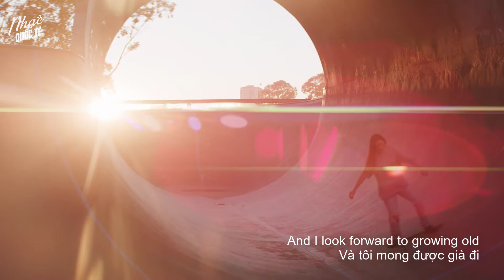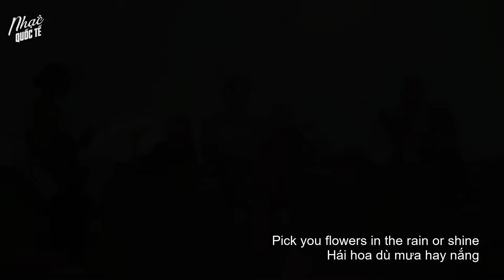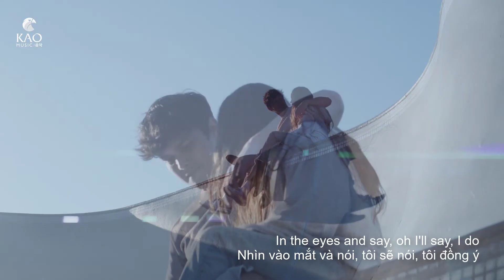[SUB - END] I DO - Em Đồng Ý | Khởi động ngày mới với Bài Hát Tiếng Anh Acoustic | Nhạc Quốc Tế KAO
[ H A P P Y D A Y ] Khởi động ngày mới với Bài Hát Tiếng Anh Acoustic Chill | SUB - END: I DO - Em Đồng Ý | Nhạc Acousic Us Uk | Nhạc Quốc Tế KAO

Lyric of Acoustic Chill:
You, you always find me here
When the world thinks that I’ve disappeared
You know just where to look, you know just where to look

And you, you have a heart of gold
And I look forward to growing old
'Cause I'll be old with you, oh I'll be old with you

Oooh the moon awaits the night
Oooh the sun awaits the day
And I’ll await the time when I'll look you
In the eyes and say, oh I'll say, I do

I do I do I do I do

And I'll plant a garden in the summertime
Pick you flowers in the rain or shine
Just because I can, just because I can

Through the calm and the wind
Through thick and through thin
Through the losses and wins, I do I do I do

Through rich and through poor
Oh my heart is yours
Through sickness and health

Nhạc là món ăn tinh thần không thể thiếu với tôi mỗi ngày. Từ nhỏ tôi đã có một tình yêu mãnh liệt với dòng nhạc ngoại, tôi thích nghe đến mức quên ăn quên ngủ. Ngoài việc giúp thư giãn tinh thần thì những ca khúc nước ngoài giúp tôi nâng cao trình độ tiếng Anh và đó là lý do tôi lập nên kênh “Nhạc Quốc Tế” này. Kho nhạc tổng hợp những ca khúc mới và hay nhất thuộc thể loại tiếng Anh của những nghệ sỹ trẻ hàng đầu thế giới và những thước phim, hình ảnh tuyệt vời về thế giới xinh đẹp này.

© Copyright by Nhạc Quốc Tế  Channel - KAO Music ☞ Do not Reup
🎧 You can use it for free, but please set the link to Nhạc Quốc Tế KAO Music channel